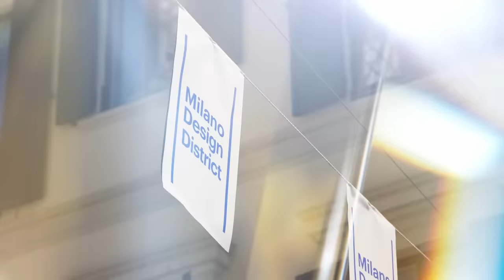Lancia Design Week Talks | #2 Living the future, new forms of contamination in design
How is the city changing, the way to live it and move around it?
A dialogue on mobility, the future and influences between different worlds, on the occasion of Milan Design Week 2023. With Luca Napolitano - Lancia CEO, Luca Fuso - Cassina CEO, Walter Mariotti – Domus Editorial Director, Umberto Fugiglando - MIT Research Manager.